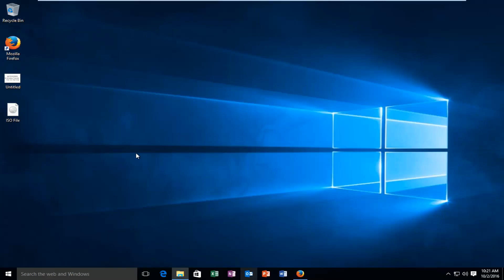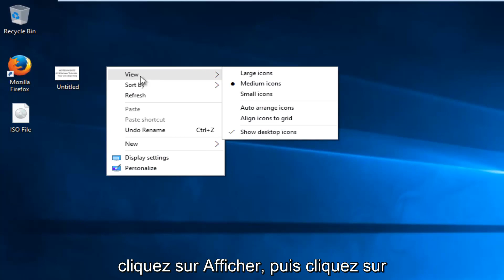Comment mettre les icônes où l'on veut sur le bureau de Windows 11/10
Ce didacticiel vous montrera comment activer ou désactiver l'alignement des icônes du bureau sur la grille dans Windows 10 ou Windows 11.

Ce didacticiel s'appliquera aux ordinateurs, ordinateurs portables, ordinateurs de bureau et tablettes exécutant les systèmes d'exploitation Windows 11, Windows 10, Windows 8/8.1, Windows 7. Fonctionne pour tous les principaux fabricants d'ordinateurs (Dell, HP, Acer, Asus, Toshiba, Lenovo, Samsung).